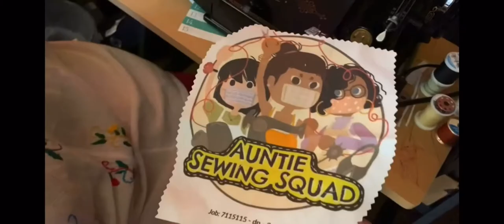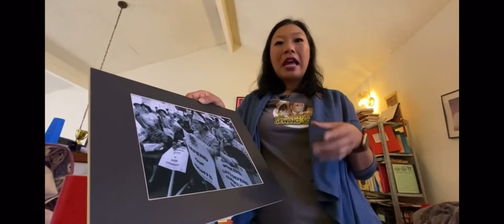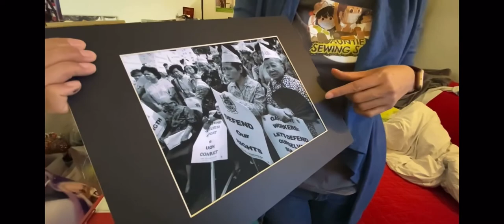❤️SPECTRUM NEWS STORY: Auntie Sewing Squad is retiring after 500+ days! ❤️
My pandemic mutual aid community Auntie Sewing Squad sends our last masks tomorrow. This in no way means we are done wearing masks or that the pandemic is over. At this point, the masks are here, y'all need to just put them on. And we desperately need to rest and make room for what change we can make next.

This story features a blurred out pic of my butt, my hoarder home/ medical suppy warehouse, Auntie Sandra and a tribute to my dear friend Corky Lee.

Thank you Spectrum News SoCal for covering us in this story!